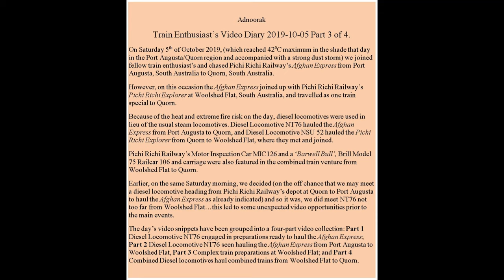Train Enthusiast's Video Diary 2019-10-05 Part 3 of 4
Adnoorak
Train Enthusiast’s Video Diary 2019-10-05 Part 1, 2, 3, and 4.
On Saturday 5th of October 2019, (which reached 42 degrees C maximum in the shade that day in the Port Augusta/Quorn region and accompanied with a strong dust storm) we joined fellow train enthusiast’s and chased Pichi Richi Railway’s Afghan Express from Port Augusta, South Australia to Quorn, South Australia.
However, on this occasion the Afghan Express joined up with Pichi Richi Railway’s Pichi Richi Explorer at Woolshed Flat, South Australia, and travelled as one train special to Quorn.
Because of the heat and extreme fire risk on the day, diesel locomotives were used in lieu of the usual steam locomotives. Diesel Locomotive NT76 hauled the Afghan Express from Port Augusta to Quorn, and Diesel Locomotive NSU 52 hauled the Pichi Richi Explorer from Quorn to Woolshed Flat, where they met and joined.
Pichi Richi Railway’s Motor Inspection Car MIC126 and a ‘Barwell Bull’, Brill Model 75 Railcar and carriage were also featured in the combined train venture from Woolshed Flat to Quorn.
Earlier, on the same Saturday morning, we decided (on the off chance that we may meet a diesel locomotive heading from Pichi Richi Railway’s depot at Quorn to Port Augusta to haul the Afghan Express as already indicated) and so it was, we did meet NT76 not too far from Woolshed Flat…this led to some unexpected video opportunities prior to the main events.
The day’s video snippets have been grouped into a four-part video collection: Part 1 Diesel Locomotive NT76 engaged in preparations ready to haul the Afghan Express; Part 2 Diesel Locomotive NT76 seen hauling the Afghan Express from Port Augusta to Woolshed Flat, Part 3 Complex train preparations at Woolshed Flat; and Part 4 Combined Diesel locomotives haul combined trains from Woolshed Flat to Quorn.